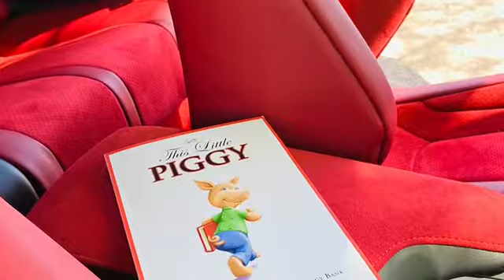2021 Lexus RC F Fuji #592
Carbon Fiber - Carbon Fiber - I opened the hood with the touch of my finger and closed it with such ease.  The interior was absolutely beautiful and RED.  More coming...